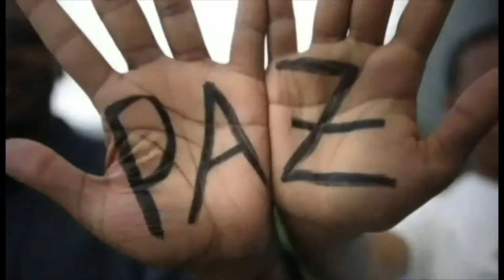Pedagogía de Paz